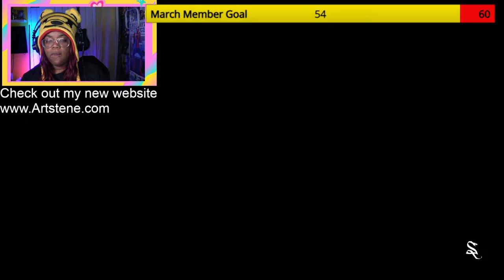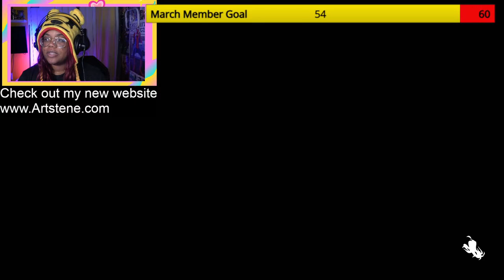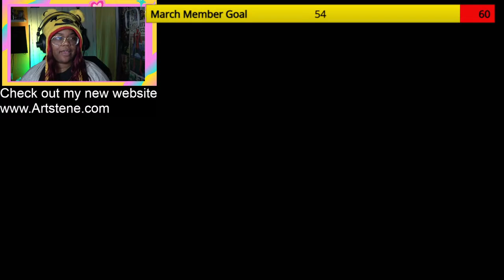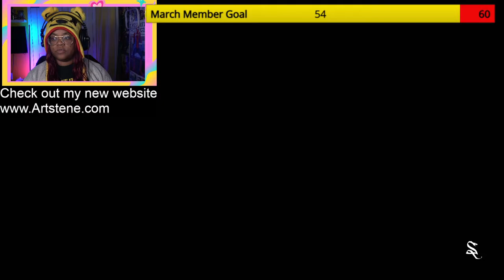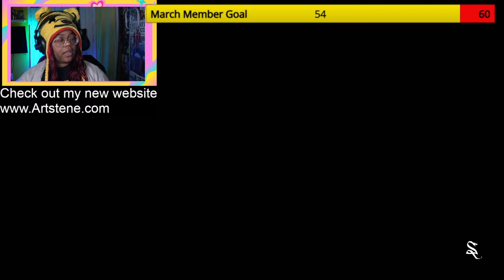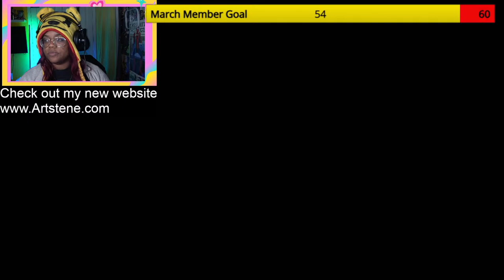F THESE SPIDERS!!!!!!! | Hogwarts Legacy Deluxe Edition HARD MODE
F THESE SPIDERS! | Hogwarts Legacy Deluxe Edition

$aychristene

Read The Live Stream Rules
Please do not ask for shout outs. The point of the stream is for us all to hang out and have fun. Do not be mad if your name is not said there is more to life than that
DO NOT ASK ABOUT OTHER CREATORS. I WILL NOT ANSWER
Please do not do any self promotion everyone is here just to have fun and hang out
Please be respectful to each other and to the Moderators
Please do not place any react requests in the chat it will be deleted
Please do not make game requests for other games
-Threats of suicide will not be tolerated- If you are truly suffering from suicidal thoughts then please talk with a family member, friend, or professional and I pray that you receive the help that you need.